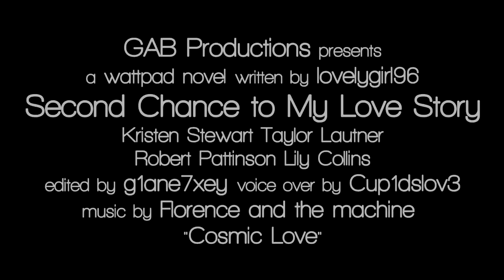Second Chance to My Love Story - Wattpad trailer